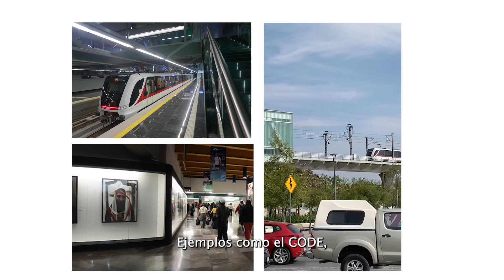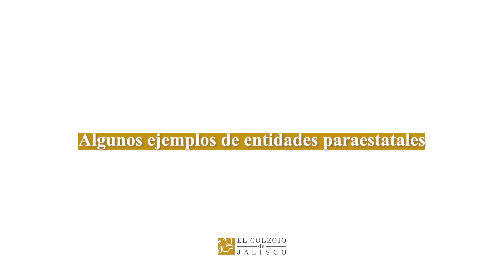"La efectividad del gobierno de Jalisco: sus entidades paraestatales"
En esta ocasión, el Dr. Iván Valdez Rojas nos explica pormenores de la obra, "La efectividad del gobierno de Jalisco: sus entidades paraestatales" publicado por El Colegio de Jalisco con el apoyo del Consejo Estatal de Ciencia y Tecnología del Gobierno de Jalisco.